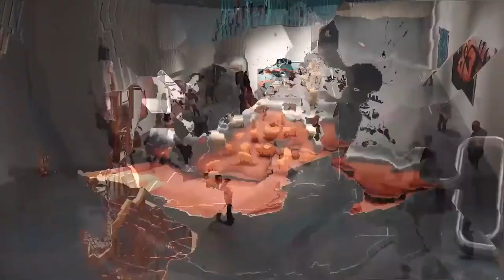What is a spiritual experience?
A "spiritual experience" is a view of realms that cannot be experienced with the 5 senses and thus can only be experienced via our "6th sense". Science now knows at least 95% of what exists is ‘dark energy’ - dark as far as our 5 senses are concerned. Some dark energy is unordered, but that which is ordered is called Spirit. And spiritual experience is the only means by which we will ever know the nature of this energy. To put this another way, if we just rely on our senses, we will have only ever experienced 5% of what exists. Our "sixth sense", on the other hand, gives us access to the 95% which has never been explored by science - up till now. In fact by ignoring all the observations collected by religions, science has ignored all the data which might have enabled it to explore 95% of what is, as opposed to just the 5%. Even theoretical physicists recognise that to understand quantum physics requires a study of "Dark matter and Dark energy" - spirit. Thus "spiritual experience" is actually key to science.

CREDITS

SCULPTURES
All the sculptures in this video are by Dame Barbara Hepworth. Barbara was an English artist and sculptor, born on 10 January 1903 in Wakefield, Yorkshire. She died on 20 May 1975.
Hepworth had an influence on art of which few are aware. In 1933 she and her artist husband Ben Nicholson spent time in Paris with other abstract artists who were also showing an interest in transcendental matters. Brancusi and Braque were exploring Zen Buddhism, Mondrian and Arp Theosophy, while Naum Gabo was engrossed with Einstein’s investigations that ‘destroyed the borderlines between Matter and Energy, between Space and Time’.

In 1937 she said:
"Vision is not sight- it is the perception of the mind. It is the discernment of the reality of life, a piercing of the superficial surfaces of material existence that gives a work of art its significant power".
But not until 2015, when an exhibition of her work entitled, "Barbara Hepworth: Sculpture for a Modern World." and an article by Dr Lucy Kent entitled "‘An Act of Praise’: Religion and the Work of Barbara Hepworth", was it acknowledged that a deep vein of spirituality guided her work.
In an article by Sue Hubbard entitled Barbara Hepworth - In praise of the Divine, Hubbard states
"what is clear from her archives is that spiritual concerns were central both to her life and work". And in an interview in 1965 , Hepworth asserted that:
 “A sculpture should be an act of praise, an enduring expression of the divine spirit".

Modern Art Museum Footage pack slow motion FREE

The Ceramic Presence in Modern Art

MUSIC

00:00 Outlaw's Farewell (part I) - Reed Mathis
01:21 Sweetly My Heart - Asher Fulero
04:12 Far Behind - Silent Partner
05:33 Dragón Rojo - Mini Vandals
07:23 Pastorale - Joel Cummins
08:47 Outlaw's Farewell (part I) - Reed Mathis